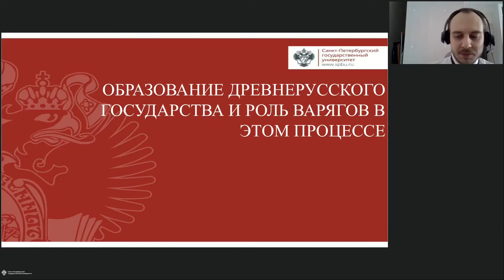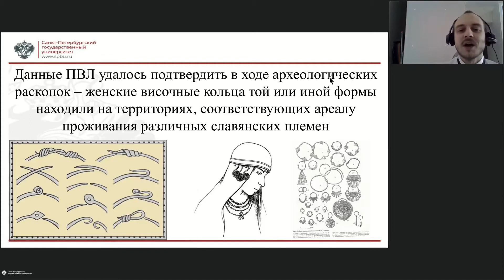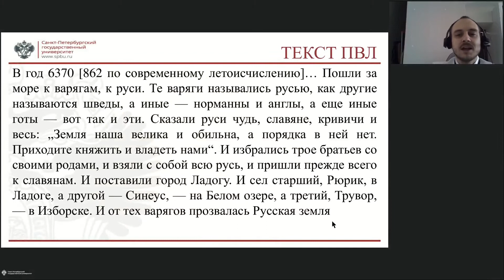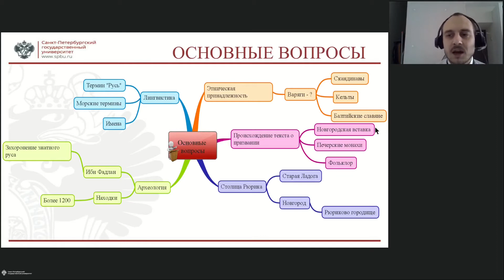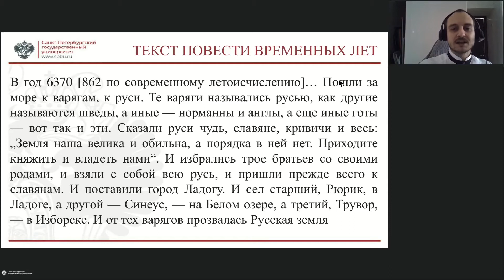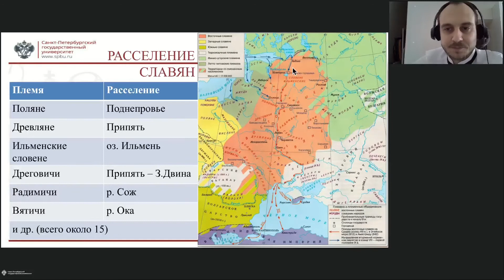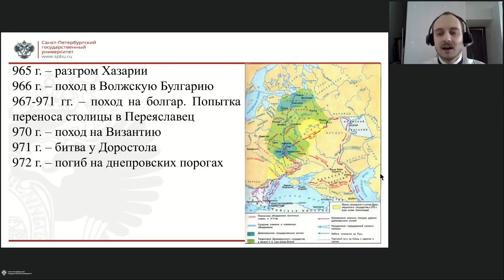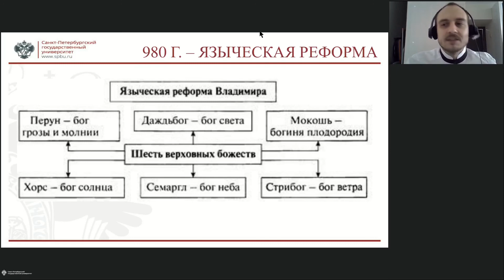Онлайн-школа СПбГУ 2022/2023. 11 класс. История России. 08.10.2022